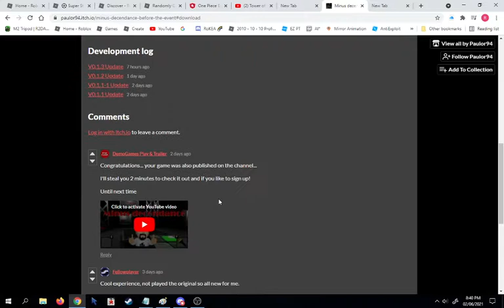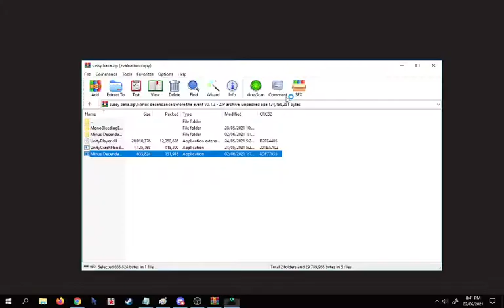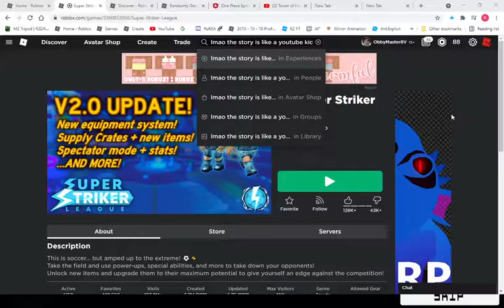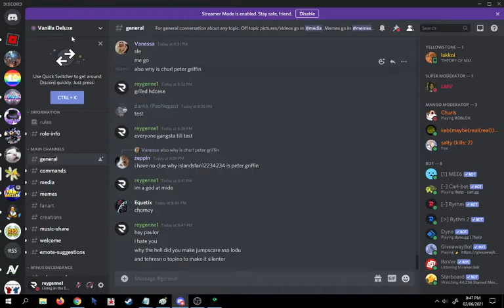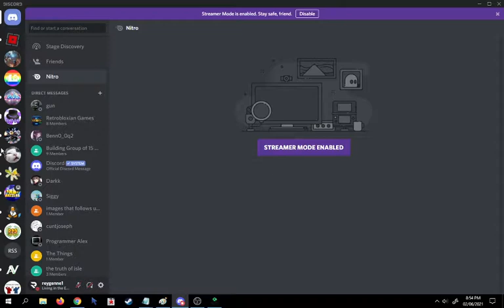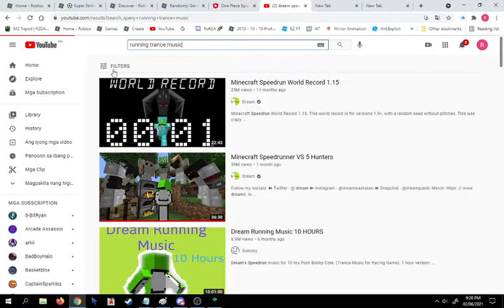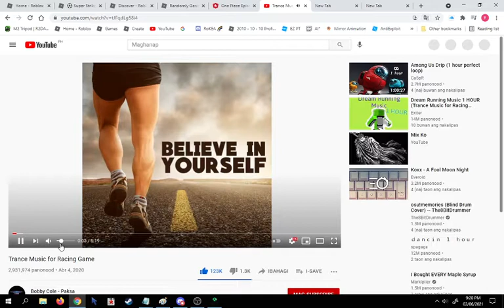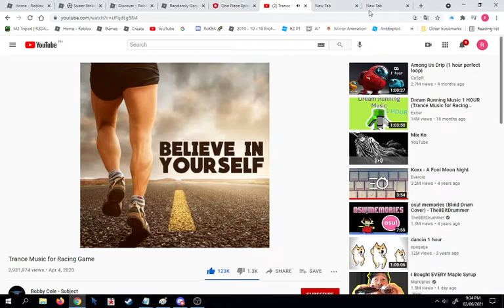md before the event :😳:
lol fandre sarlet, the sun, mcdonald ice cream machine: gumball edition, anti-cyclone african ape, etc.

hi mdinujs decescendance hahaaahhahaha roblox inspireation of the fanboys and fagnirfls

stroke igna mehre gays